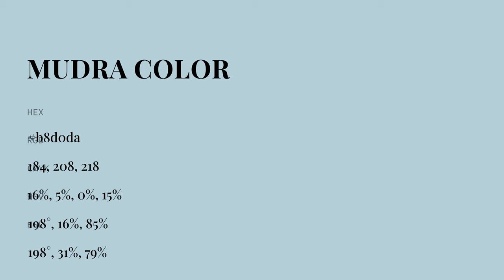Mudra color b8d0da hex color - Blue color - Warm color b8d0da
What color is Mudra ? b8d0da hex color - Blue color - Warm color b8d0da

Hex b8d0da Color Code is also known as Mudra color.

Hex b8d0da Color code in RGB color code model is created after adding 72.16% red color, 81.57% green color and 85.49% blue color.
Hex b8d0da Color code in CMYK color (process color) code model is generated after subtraction of 15% cyan, 4% magenta, 0% yellow and 14% black.